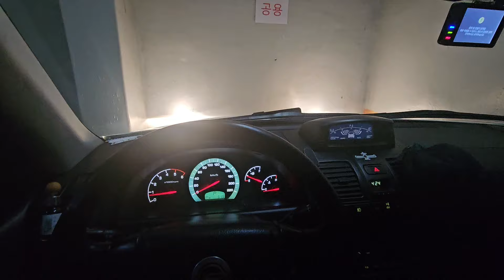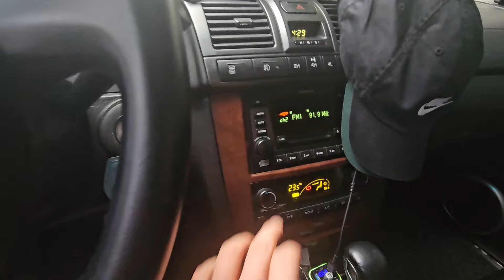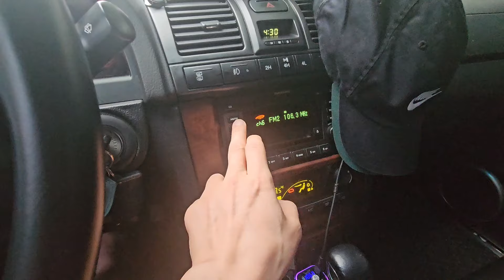렉스턴 감성 사운드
뉴렉스턴 감성 사운드